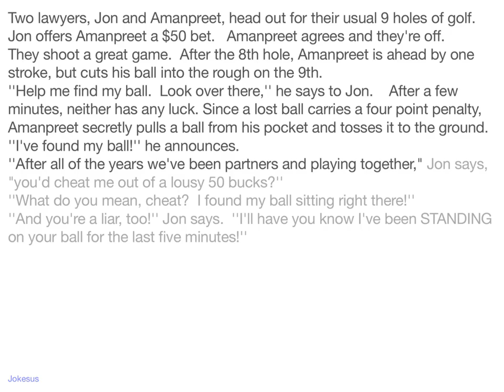Jokes - Two lawyers, Jon and Amanpreet, head out for their usual 9 holes of golf. Jon offers Amanpr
Joke :
Two lawyers, Jon and Amanpreet, head out for their usual 9 holes of golf.  Jon offers Amanpreet a $50 bet.   Amanpreet agrees and they're off.      They shoot a great game.  After the 8th hole, Amanpreet is ahead by one stroke, but cuts his ball into the rough on the 9th.
''Help me find my ball.  Look over there,'' he says to Jon.    After a few minutes, neither has any luck. Since a lost ball carries a four point penalty, Amanpreet secretly pulls a ball from his pocket and tosses it to the ground.  ''I've found my ball!'' he announces.
''After all of the years we've been partners and playing together," Jon says, "you'd cheat me out of a lousy 5...